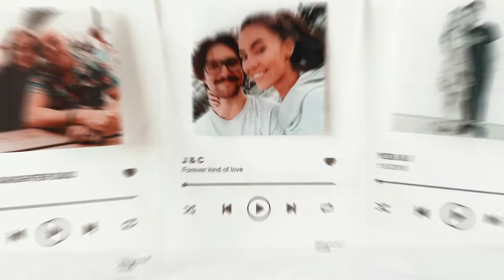customized Products By Sonajuri Arts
Sonajuri Arts have a huge range of customized products🤩🤩.

 The best gifting option is here 😎.

Any occasion surprises your loved ones with your personal touch🤭.

  Give them a customized gift and make them feel special. 🥰🥰